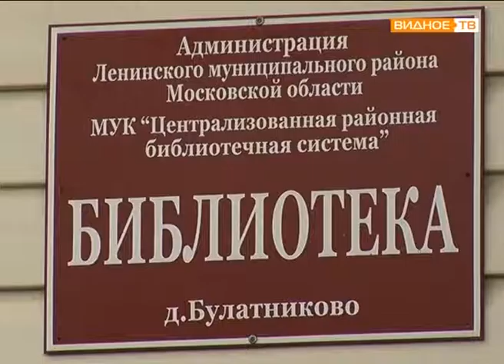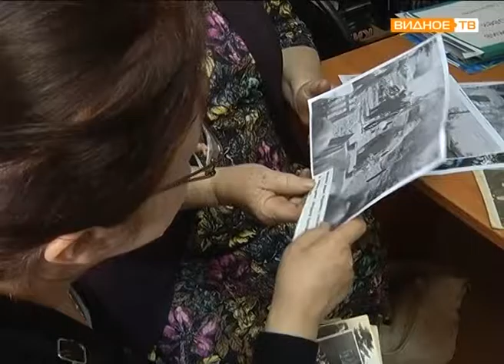"Семейный альбом" - выставка в библиотеке села Булатниково